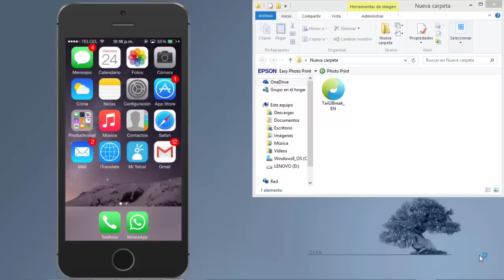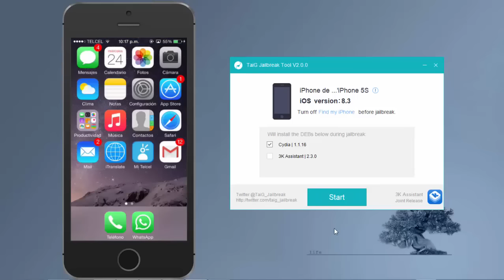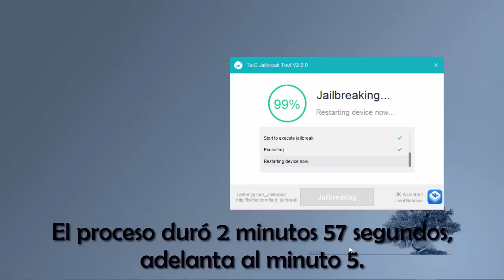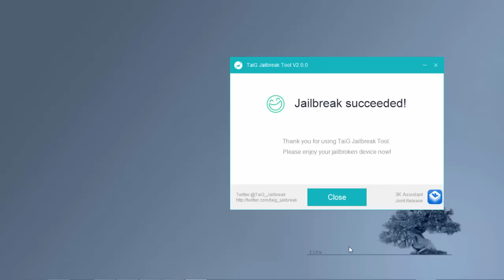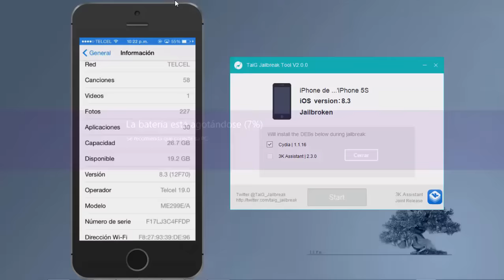Jailbreak iOS 8.2/8.4 | Actualizado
Fácil, Rápido y en Español.

¿Donde se baja el programa del jailbreak?

¿Donde puedo checar si puedo baja de ios?

(Los ios compatibles aparecen de color verde)

¿Donde puedo poner mis dudad?